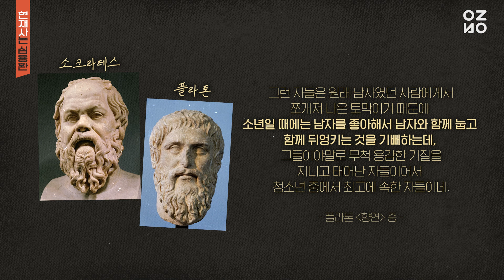"고대 그리스는 게이들의 천국...?" 아 테스형, 진실이 뭐야? | N분 현재사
▶️ 매주 목요일 저녁 8시 15분🌟 본편 공개